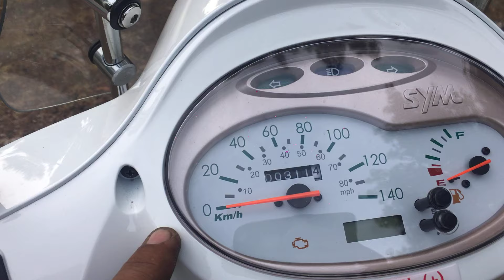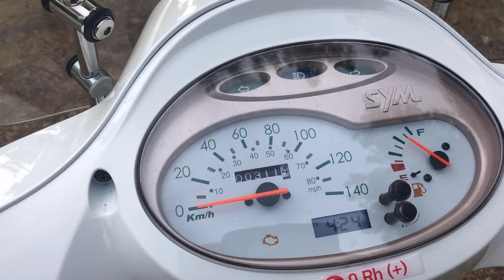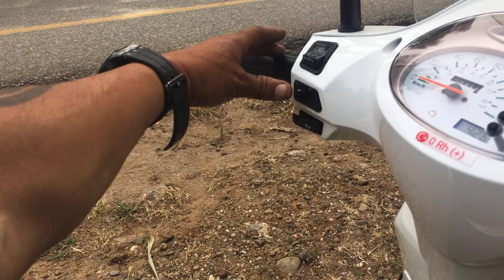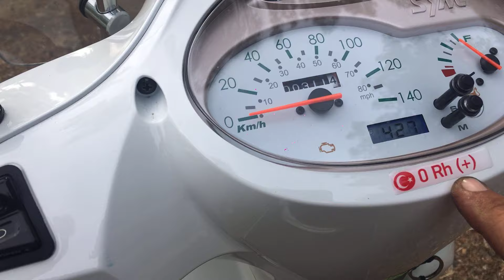SYM FIDDLE 125 CC MOTORCYCLE 17 Mayıs 2024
Night Club
Beach Club
Gece Hayatı
Night Life
Disco Light
Disco Light System
Dünya Turu
World Tour